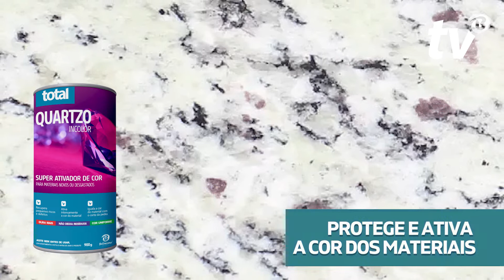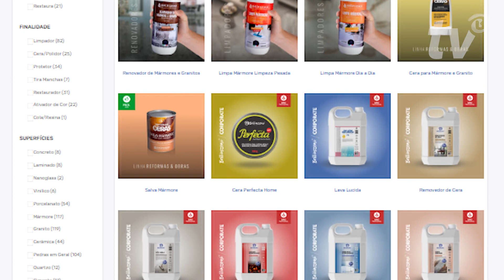Curiosidades sobre o Granito Branco Dallas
Você já ouviu falar do granito Dallas? Sabia que ele possui baixo custo e altíssima qualidade? Assista esse vídeo e confira isso e muito mais!